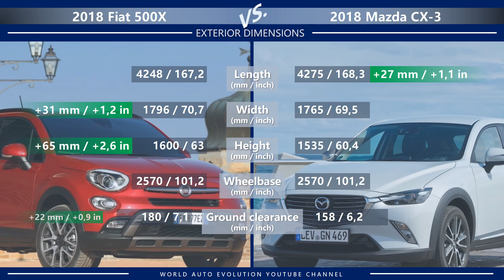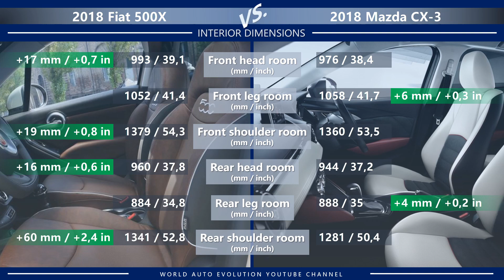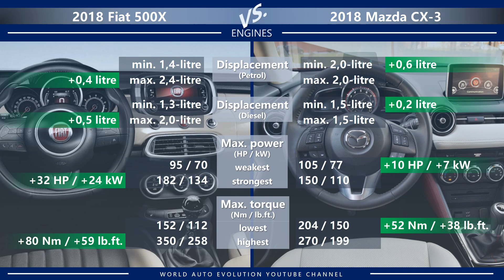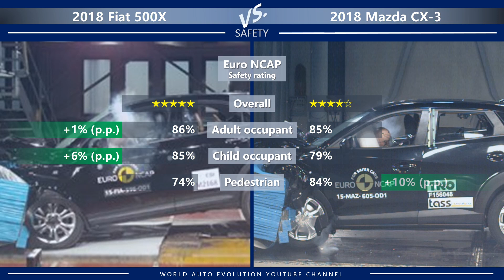2018 Fiat 500X vs 2018 Mazda CX-3 (technical comparison)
Welcome to the video comparison between 2018 Fiat 500X vs 2018 Mazda CX-3. Please note that this is only a technical comparison, based solely on technical data of both cars. Not a real-life Fiat 500X vs Mazda CX-3 review.

In this video, you can find the differences between 500X vs CX-3 in the following categories:
➜ Price.